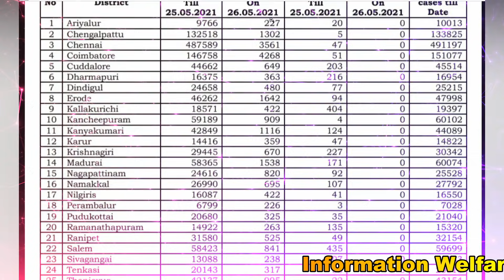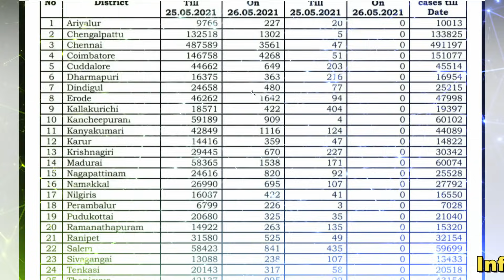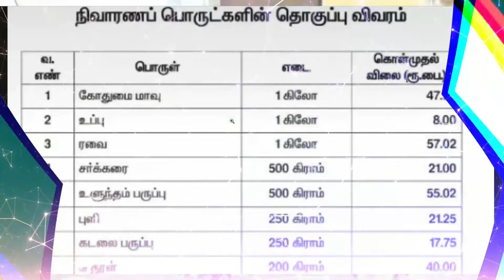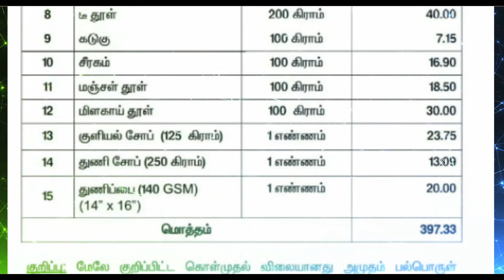🔥சற்றுமுன் தமிழக முழுவதும் ஜூன் 15 வரை முழு ஊரடங்கு நீட்டிப்பு தமிழக முதலமைச்சர் அதிரடி அறிவிப்பு!🔥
🔥சற்றுமுன் தமிழக முழுவதும் ஜூன் 15 வரை முழு ஊரடங்கு நீட்டிப்பு தமிழக முதலமைச்சர் அதிரடி அறிவிப்பு! 🔥குடும்ப அட்டைகளுக்கு 3000 ரூபாய் ரொக்கம்! 🔥

🔥 எந்தெந்த மாவட்டங்களில் கொரோனா பாதிப்பு அதிகரிப்பு..

சென்னையில் கொரோனா பரவல் குறைந்து வரும் நிலையில் கோவை, திருப்பூர், மதுரை, திருச்சி, மற்றும் ஈரோடு மாவட்டங்களில் கொரோனா பாதிப்பு அதிகரிக்கத் தொடங்கியுள்ளது.

கோவை மாவட்டத்தில் தமிழகத்திலேயே அதிகபட்சமாக ஒரே நாளில் 4268 பேருக்கு கொரோனா உறுதியானது. இதே போல் திருப்பூரில் 1880 பேருக்கும், மதுரையில் 1538 பேருக்கும், திருச்சியில் 1775 பேருக்கும், , ஈரோட்டில் 1642 பேருக்கும் ஒரே நாளில் கொரோனா தொற்று ஏற்பட்டுள்ளது.

சென்னையில் ஊரடங்கு கட்டுப்பாடுகளாலும், மாநகராட்சி அதிகாரிகளின் நடவடிக்கையாலும் பெரும்பாலோனர் வெளியூர் சென்றுவிட்டதாலும் கொரோனா குறையத் தொடங்கியுள்ளது.

அதே சமயம்  கோவை, திருப்பூர், மதுரை, திருச்சி, சேலம் மற்றும் ஈரோடு மாவட்டங்களில் ஊரடங்கு கட்டுப்பாடுகளை பொதுமக்கள் அதிகம் பின்பற்றாத காரணத்தினால் தான் அங்கு கொரோனா அதிகரித்து வருவதாக கூறப்படுகிறது.

இந்த நிலையில் இந்த ஆறு மாவட்டங்களில் கொரோனாவை கட்டுப்படுத்துவது குறித்து முதலமைச்சர் மு.க.ஸ்டாலின் ஆலோசனை நடத்தினார்.

🔥 தமிழகத்தில் சில மாவட்டங்களில் குறைந்தும் சில மாவட்டங்களில் அதிகரித்தும் வரும் கொரோனா பாதிப்பு..

தமிழகத்தில் சென்னை, செங்கல்பட்டு, காஞ்சிபுரம் உள்ளிட்ட மாவட்டங்களில் தினசரி கொரோனா பாதிப்பு குறைந்து வரும் நிலையில், கோவை, திருப்பூர் உள்ளிட்ட மாவட்டங்களில் கொரோனா தொற்று அதிகரித்து வருகிறது. இதன் காரணமாக மருத்துவமனைகளில் படுக்கைகள் வேகமாக நிரம்பி வருகின்றன.